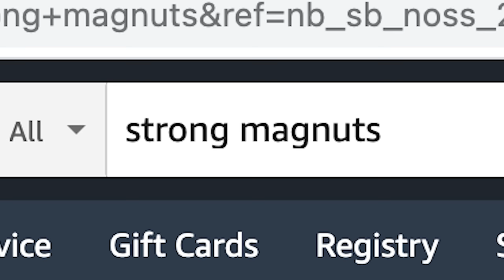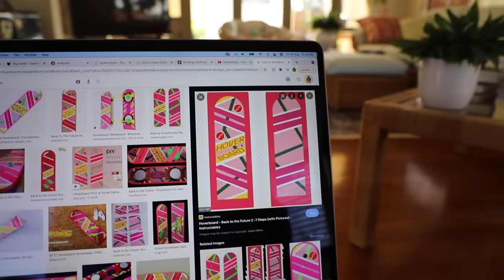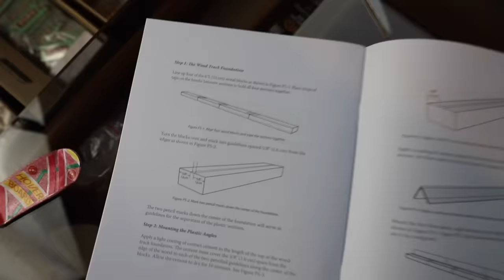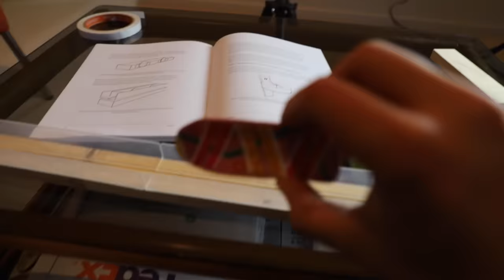FINGER HOVERBOARD!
Where we're going we don't need fingerboard parks... today we try to make a working Hover Fingerboard! Inspired by Back To The Future!
I had 2 ideas on how to make this thing!
Idea 1: Fan Power
Idea 2: Magnet Power
So today we experiment with these things to try an make a product that works!
I think theres a reason I haven't seen Hover Fingerboards becoming a huge sensation... It's because its extremely hard to make hahahah!
I mean, I managed to make a Hover Fingerboard that levitated... but it couldn't really move anywhere without a track to guild it.
If there are any engineers out there that have any ideas on how to make a hover fingerboard that works good let me know because I'd love to give it a go!
Hope you guys enjoyed the video and hope you enjoyed Fingerboard Week 7! Was so much fun to do another Fingerboard Week after over 6 months!
If you guys want part 8 let me know! (I might already have plans hmmmmm)
hahah Anyway, thanks so much for all the support! It means the world to me! and just because its the end of Fingerboard Week doesn't mean its the end of Fingerboard videos because I'm still going to be uploading a lot!
Also
PORK FINGERBOARDS are officially restocked! I know a bunch of you missed out on the last drop but they are finally back so go pick one up if ya want!

Effects done by Levi Mancer!

Kevin: Insta -  @SnowboardProCamp

TJ: Insta - @boardarchive

Toby Miller: Insta - @tobymiller

Liv: Insta - @liv.shredman

Andreas Schubert: Insta - @schubert_art

Cameron Famularo: Insta - @cameronfamularo

Chris Eyres: Insta - @chris.the.mountain.man

Jenise Spiteri: Insta - @jenisespiteri

Tiarn Collins: Insta - @tiarncollins

Rakai: Insta - @rakai_taitertot

Taiaroa: Insta - @lemonandtaiaroa

Mitchell Davern: Insta - @mitchydavern

Daniel Bohinc: Insta - @dmliel

Levi: Insta - @levimancer

Thomas: Insta - @thomaslh1

Emma: Insta - @therealcoolstorymybro

Lyon Farrel: Insta - @lyonfarrell

Josh O'Regan: Insta - @josh_oregan

Cory O'Regan: Insta - @cory_oregan

Luke "Lulu" Sinclair: Insta - @who.the.lulu

Tasman Vance: Insta - @tasmanvance